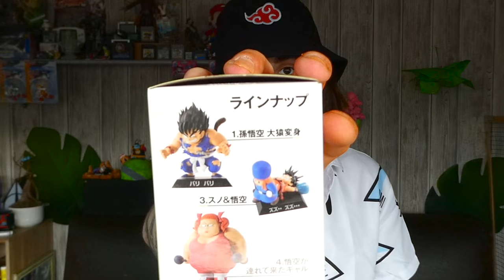UNBOXING ICHIBAN KUJI DRAGON BALL ARCHIVE KID GOKU OOZARU JAPANDCO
Bonjour! Comment ça va vous ?
Bon clairement la vidéo est parfaite visuellement pour voir à quoi ressemble cette petite figurine Archive.
Mais laissez moi vous prévenir. Je crois bien avoir littéralement était malaisant dans cette vidéo, du à un énorme trou de mémoire que je vous laisse regarder, certainement avec un grand sourire. Vous me verrez peut être enchainé un petit Kame-Hame-Ah dans celle-ci... Je ne dis plus rien x) aller, profitez et j'espère que ça vous plaira!